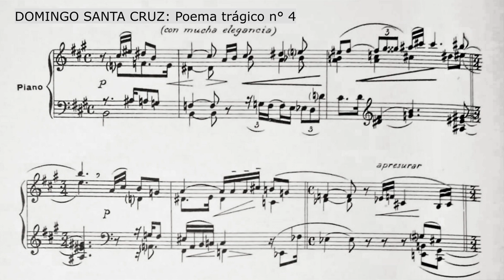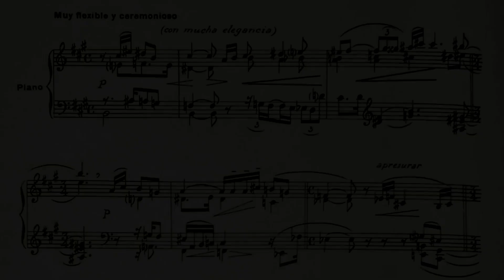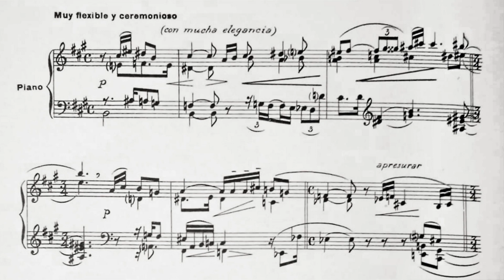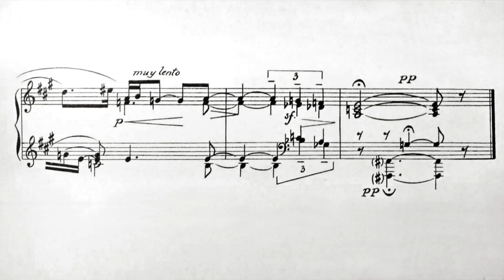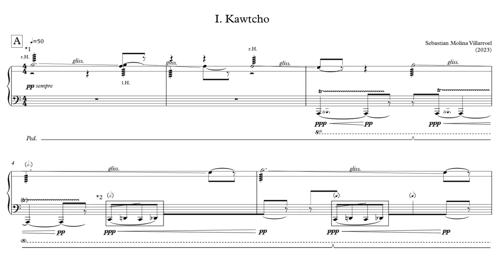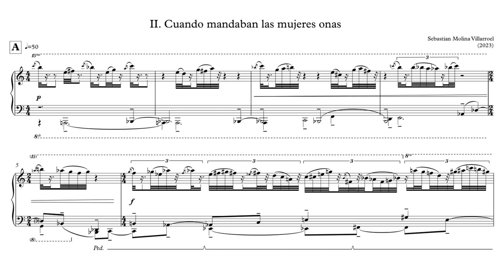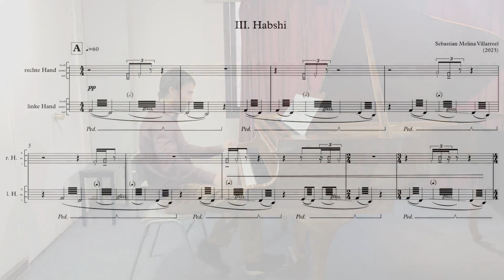Sesión 5 - Cátedra Docta "Domingo Santa Cruz" 2023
Quinta Sesión Cátedra Docta Domingo Santa Cruz 2023
10 de julio, 18.00 h. (GMT-4)
0:00 Introducción

3:43 DOMINGO SANTA CRUZ WILSON: POEMA TRÁGICO Nº4
Intérprete: Elvira Savi (piano)
5:51 Comentarios

17:27 PRÓSPERO BISQUERTT: POEMA PASTORIL
Intérprete: Juan Gonzalo Pinto (piano)
23:35 Comentarios

31:00 ARMANDO CARVAJAL: TRES PIEZAS PARA NIÑO
(estreno mundial)
Intérprete: Sergio Massardo Carvajal (piano)
35:29 Comentarios

48:48 SEBASTIÁN MOLINA VILLARROEL: TRES ORESTIADAS
(estreno internacional)
Intérprete: Benjamín Vidal (piano)
56:56 Comentarios

1:12:32 SEBASTIÁN MOLINA VILLARROEL: TINKUS
Intérpretes: Rui C. Antunes (violín) & Jordi Albelda (cello)
1:18:33 Comentarios

1:28:46 SEBASTIÁN MOLINA VILLARROEL: DREI HAIKUS
Intérpretes: Ensemble Contemporary Insights
1:36:45  Comentarios

1:49:41 Despedida

Comentan:
Benjamín Vidal. Pianista y miembro de la Sociedad Bach
Sebastián Molina Villarroel. Compositor y miembro de la Sociedad Bach

Modera:Yvaín Eltit. Presidente Sociedad de Folclor Chileno y Sociedad Bach